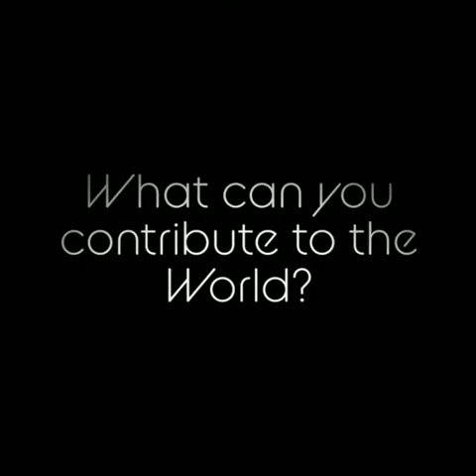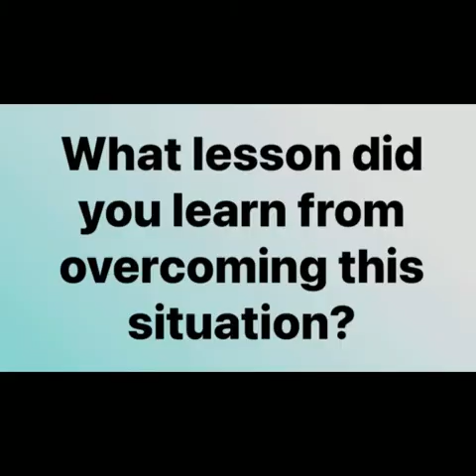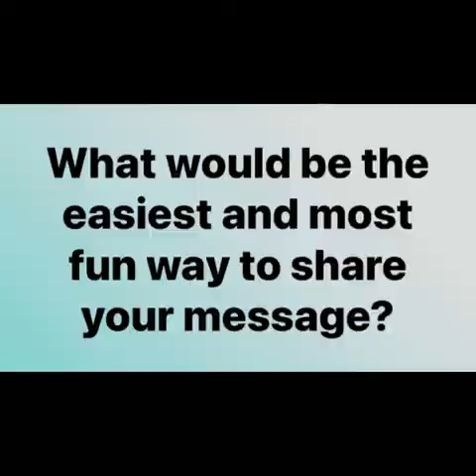What can you contribute to the World? What is your purpose?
How your purpose is hidden within your experiences.
Remember HOW you share your message is unique to you?